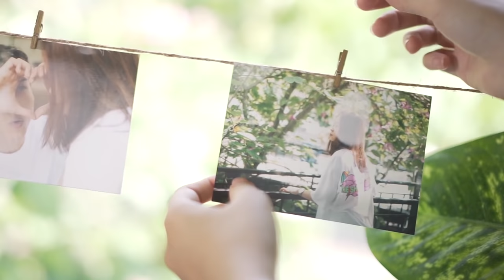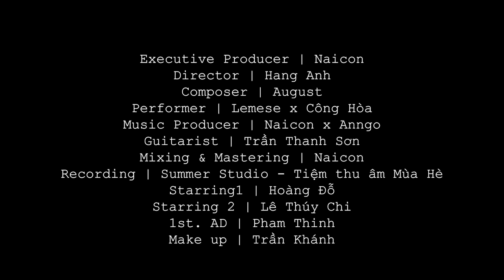LEMESE X CÔNG HÒA | YÊU LÀ KHI | Official Music Video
LEMESE - Yêu Là Khi (ft. Công Hòa) | Official Music Video

Executive Producer: Naicon
Music Composer: AUGUST, Công Hòa
Music Producer: Naicon, Anngo
Guitarist: Trần Thanh Sơn
Mixing & mastering: Naicon
Recording: Summer Studio - Tiệm Thu Âm Mùa Hè

Director: Hang Anh
Starring 1: Hoàng Đỗ
Starring 2: Lê Thúy Chi
1st.AD: Pham Thinh
Make up: Trần Khánh

© Copyright by Fillinus Channel ☞ Do not Reup